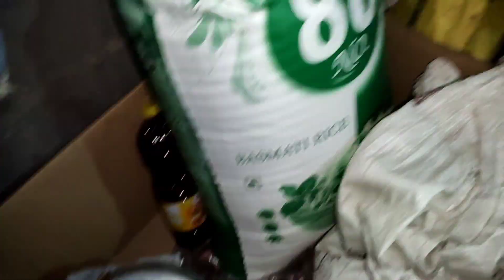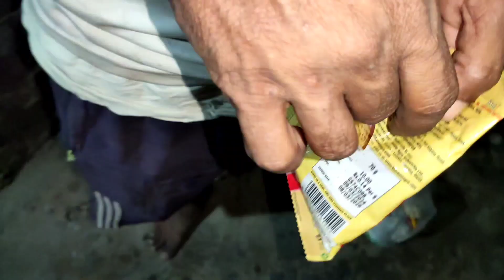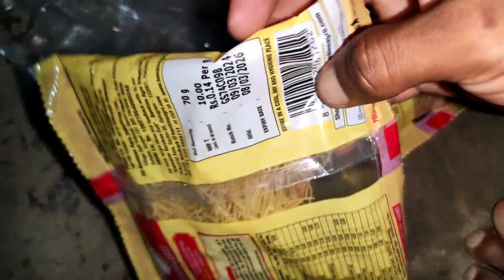Etna Rotti Semiya Bna Diya 😄 Semiya Rotti Dekh Pet Bhar Gya 🥰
Mera Video Achha Laga Hoga To

        Jarur Kare

query 👇👇👇

Your

daily vlogs
gareebmsvlogs
GareebM_SVlogs
vijay riya vlogs
vijay riya
vlog
vlogs
funny vlog
funny vlog
vlog video
daily vlog
new vlog video
daily vlogger
daily vlogs india
daily vlogs